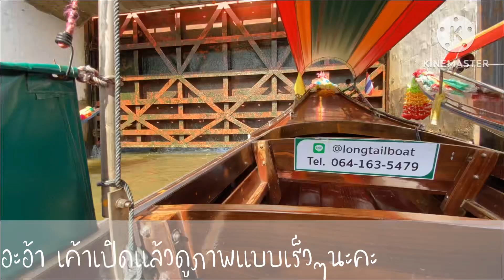พาเที่ยวกรุงเทพฯ_ชมคลองตลิ่งชัน_บรรยากาศริมคลอง bangkoktrip Ep.412 | ตามมาดู Tammadu Trididi CN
มากรุงเทพเที่ยวนี้ ได้มาเที่ยว ได้ล่องเรือชมบรรยกาศริมคลองระหว่างไปเที่ยวแถวตลาดตลิ่งชัน ริมฝั่งคลอง สวยงาม ชมวิถีชีวิตริมคลอง บรรยากาศดีมากๆ ไม่อยากให้พลาดชม เหมือนกับว่ามาด้วยตัวเอง
ได้เที่ยววันอรุณอีกรอบ ได้นั่งรถตุ๊กๆ ได้เป็นไกค์มือสมัครเล่นในการได้พาลูก พร้อมครอบครัว มาเที่ยวเมืองได้ เราก็เป้นเจ้าบ้านที่ดี สุดชีวิต "บ้านเรา แสนสุขใจ ไม่ว่าจะอยู่ที่ไหน ก็ไม่สุขใจเหมือนบ้านเร้า "

ขอให้ทุกท่านมีความสุขกับการรับชมนะคะ

ขอบคุณที่ตามมาดู Tammadu Trididi CN

บุญรักษา เทวดาคุ้มครอง
ตรีดีดี้